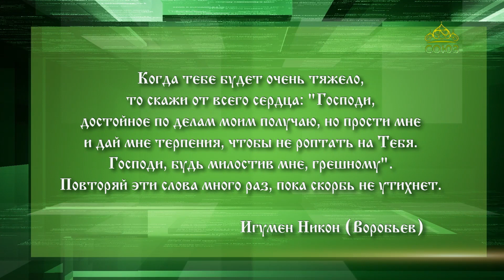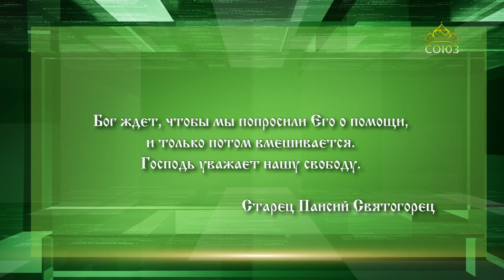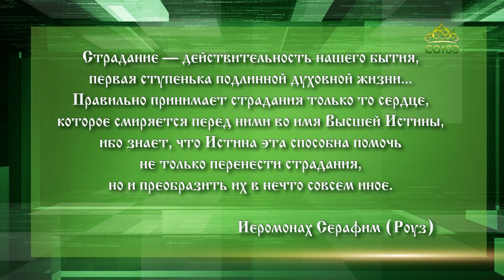Слушаем святых отцов. Игумен Никон (Воробьев), старец Паисий Святогорец, иеромонах Серафим (Роуз)